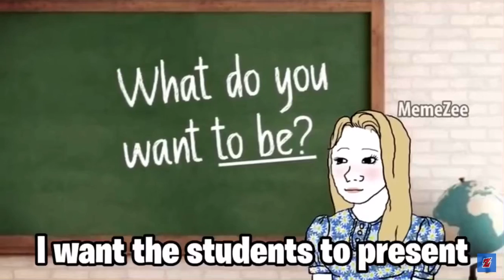What dababy wants to be when he grows up